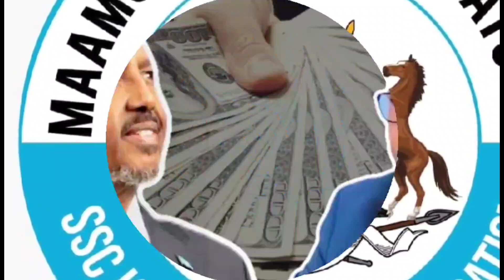Deg Deg Rasmi Xasan iyo Xamse oo aqoonsaday Maamulka Khaatumo farxad iyo dabaal dagayo culus